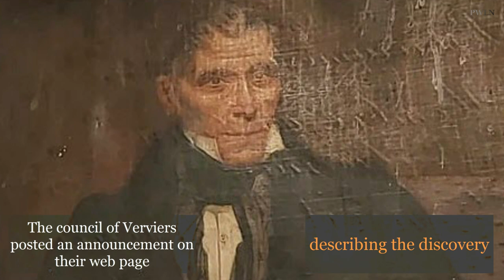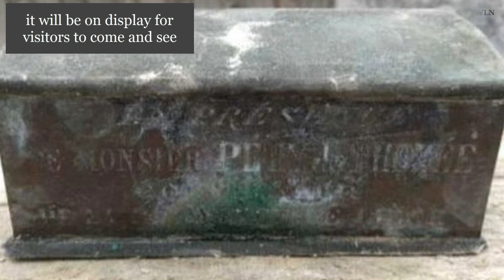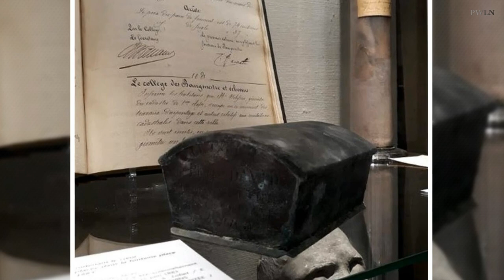Heart of Mayor From 1839 Found Embeded In Fountain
Fountaine David in Liege, Belguim secret reveals the heart of mayor found in box.